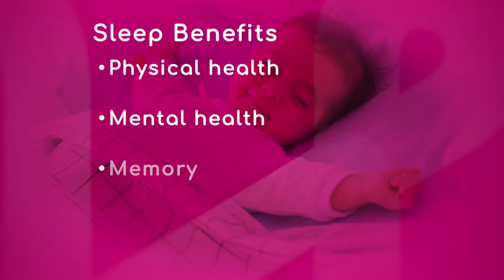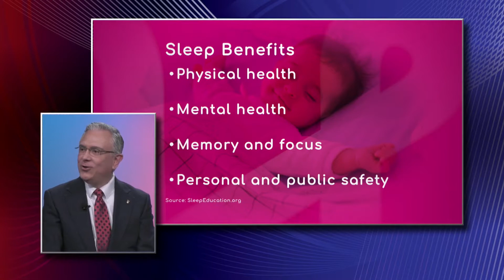Benefits of Sleep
Sleep helps you keep yourself healthy. Dr. Carlos Ramirez-Mejia, Neurologist with Baptist Health South Florida, explains its benefits, such as physical and mental health, memory and focus, and personal and public safety.